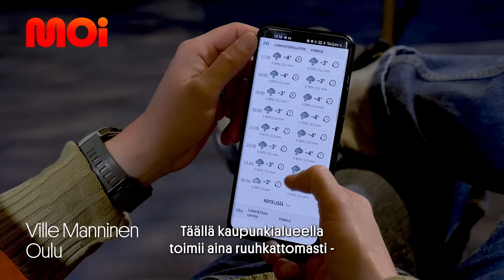Moi kokemuksia: 4G vai jäätävän nopea 5G-verkko? [Ville Manninen]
Moi Mobiilin asiakas Ville kertoo valitsiko hän 4G vai jäätävän nopea 5G-verkon?